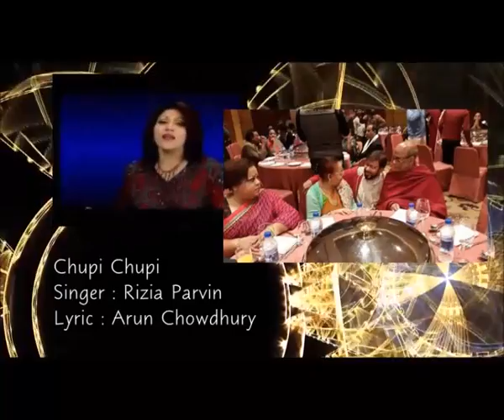Lyrics - Arun Chowdhury. Music - Farid Ahmed. Singer - Rizia Parvin.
Modern Bangla Song - CHOLTE CHOLTE, POTHE POTHE..